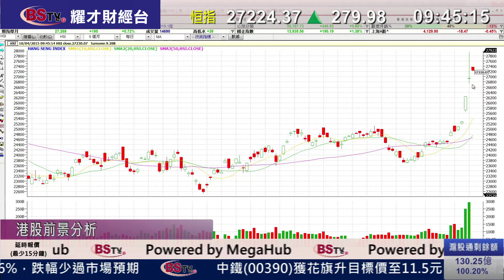0940 耀才財經台 開市錦囊 謝美琪 阮子㬢﹣ 恒指開市再升逾4百點，後市或先作調整